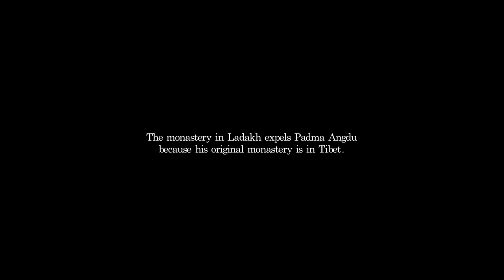Becoming Who I Was Trailer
After a Buddhist boy in the highlands of northern India discovers that he is the reincarnation of a centuries-old Tibetan monk, his aging godfather takes him on a journey to discover his past in an enchanting story of faith and unconditional love.